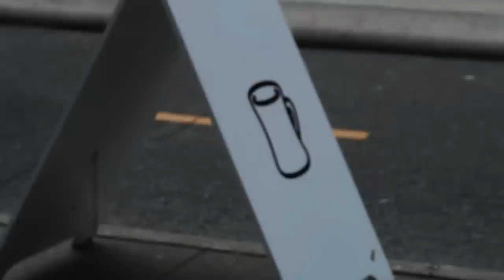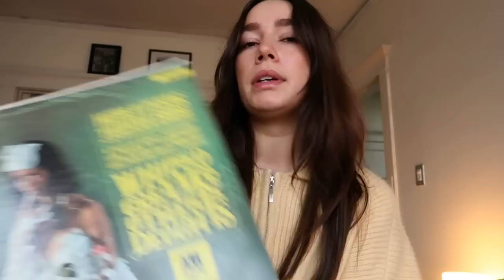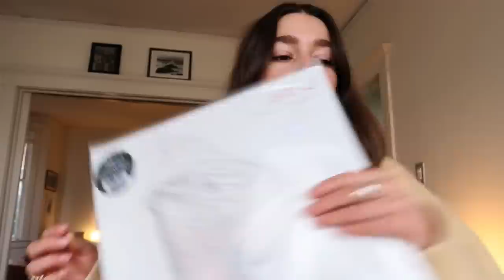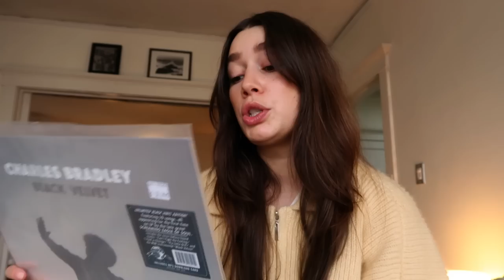hiking, bopping around town + waaaaayyyyyyy too much vinyl VLOG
APPEARANCES by!

FTC: this video was made with love and care in collaboration with Ritual.  some links may be affiliate links -- using an affiliate link means that I, the creator, will make 5-10% from the sale through the link. It doesn't mean you will be charged any more for purchasing the product through the link! thank you for supporting me!